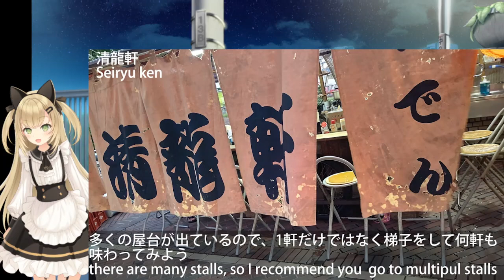ニッチな広島旅行～広島の呉・音戸・江田島： 軍都として栄えた港町と世界三大海軍兵学校 Hidden amazing local travel spot in Kure, Hiroshima Japan